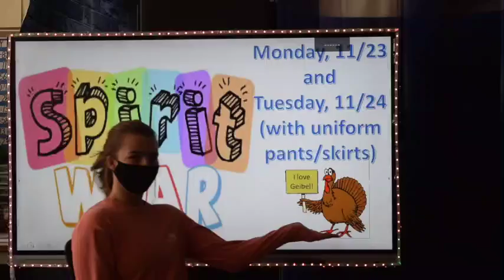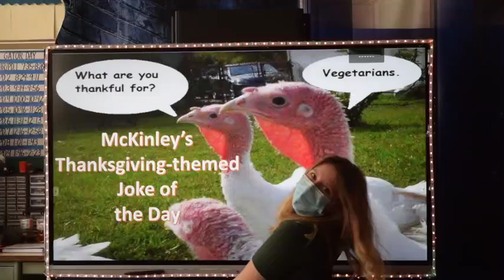Good Morning, Geibel for 11 20 2020